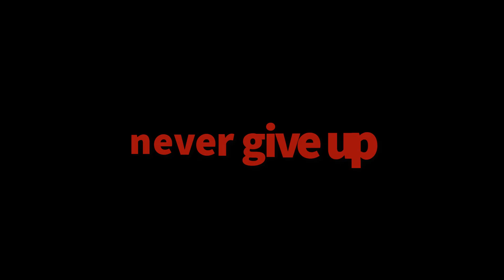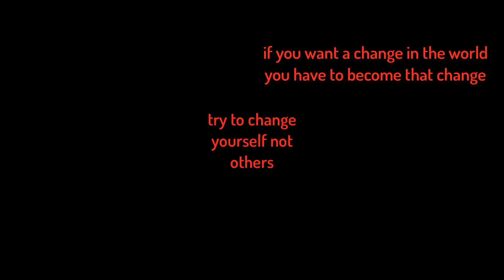Never give up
ppleese like sub and share